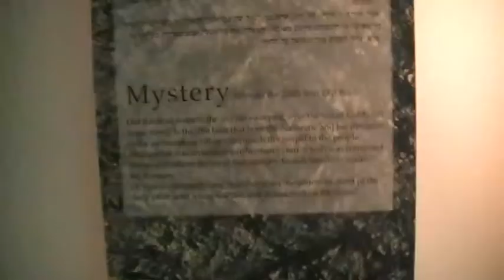Jesus Boat Sea of Galilee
1125.1 Issachar Tours